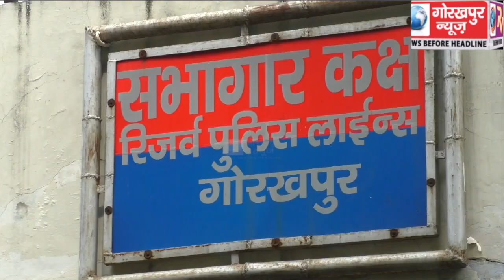एसएसपी की अध्यक्षता में सम्पन्न हुई एन्टी रोमियों, ऑपरेशन गरल व सीसीटीएनएस प्रभारियों की बैठक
एसएसपी की अध्यक्षता में सम्पन्न हुई एन्टी रोमियों, ऑपरेशन गरल व सीसीटीएनएस प्रभारियों की बैठक, कहा थाने की कार्य प्रणाली में लायें और अधिक सुधार ,रोमियो और अवैध शराब कारोबारियों  पर रखें नजर